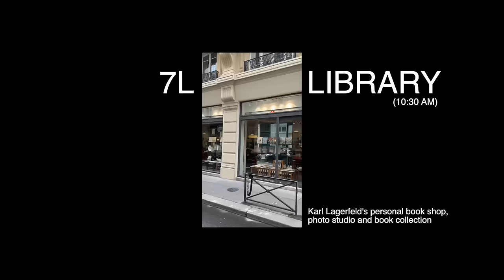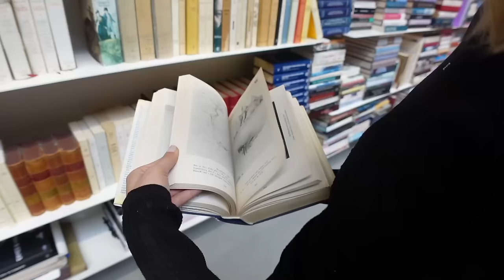CHANEL, MIUMIU and LOUIS VUITTON - all in one day!!!!!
00:00 our intro
00:49 grand finale
05:18 cc for u
07:19 back to change
13:25 it's for Miuccia
14:22 we do tbt here too
15:55 it's almost LV time
18:29 carpool with Brenda
29:47 Louis Vuitton
33:02 debriefing
41:56 dreams do come true

Thrift Shop (feat. Wanz) by Macklemore & Ryan Lewis, Macklemore, Ryan Lewis, Wanz, License ID: Gv6yDlgYkXV